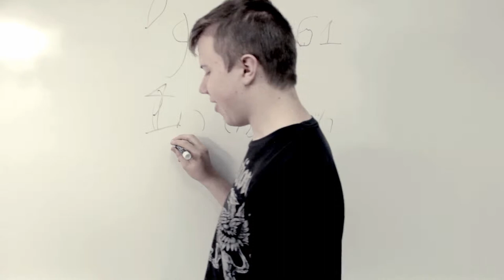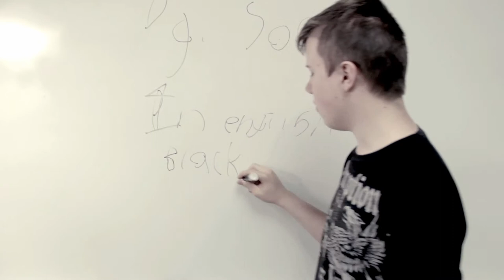The School Day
A little project that me and my brother made. It's a quick test video to teach us how to use cinematic magic to even greater heights.